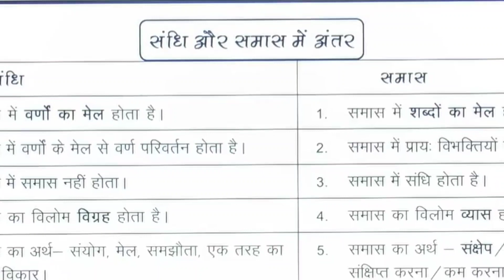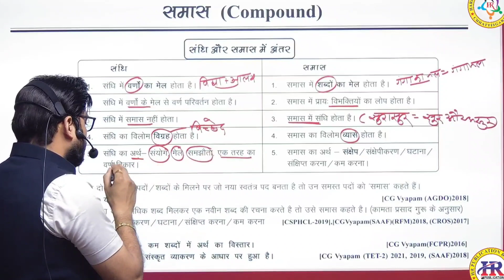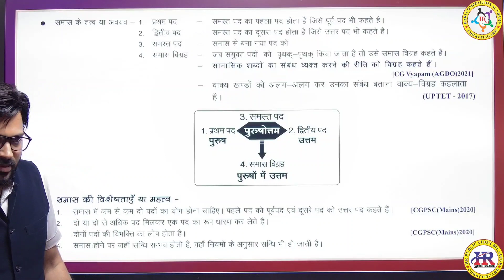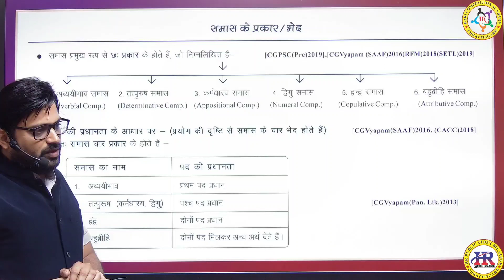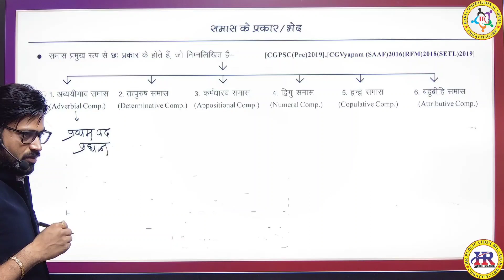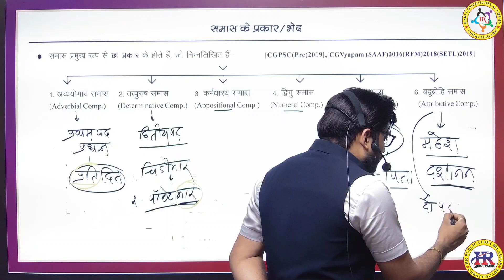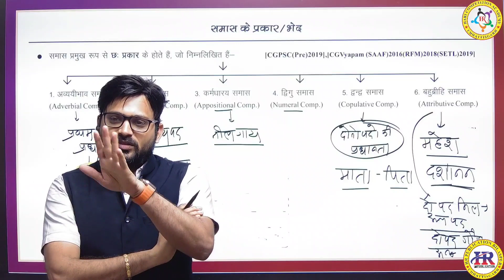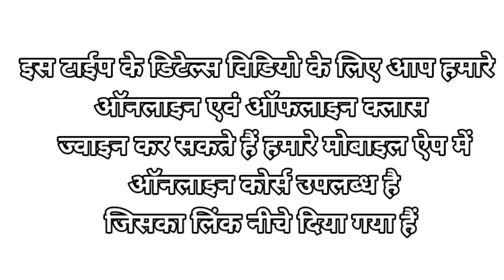संपूर्ण समास 10 मिनट में याद करें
hari
COMPETITION ACADEMY
Bilaspur(CG)
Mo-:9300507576